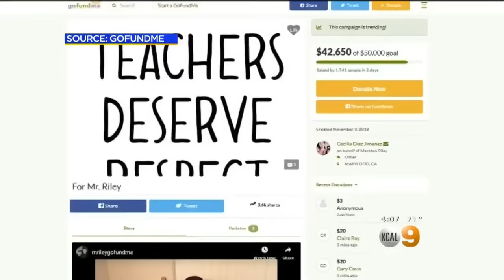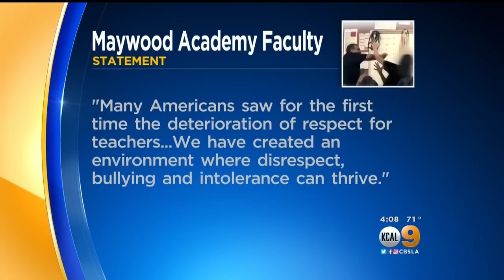Maywood Faculty, Students Defend Teacher Recorded In Classroom Brawl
The fight between 64-year-old Marston Riley and the 14-year-old student erupted over the teen being reprimanded for not wearing the proper school uniform. Cell phone video recorded by other students in the class captured the teen throwing a basketball at Riley before going on a racist tirade. Dave Lopez reports.